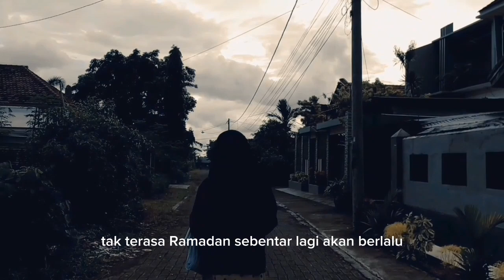Bahagia itu Sederhana | X-G | VIDEO KREATIF RAMADHAN CHALLANGE 2023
Bahagia itu sederhana, tak perlu kita mencarinya jauh-jauh, bahagia bukan tentang lagi harta, tahta, ataupun kehidupan mewah, cukup dengan memberikan apa yang kita punya untuk orang lain, saling berbagi, akan memberikan kedamaian tersendiri dalam jiwa. Menafkahkan sebagian harta yang dititipkan oleh Allah SWT kepada orang lain, dengan itu kita bisa berbagi suka dan duka dengan sesama.

[VOTE VIDEO RAMADHAN CHALLENGE 2023 FAVORIT KALIAN!]

Akses menyaksikan & Vote Video Ramadhan Challenge 2023 MAN 2 Banyuwangitelah resmi dibuka pada Senin, 11 April 2023 melalui tautan berikut:

Yuk ajak seluruh warga sekolah, berikan vote video kreasi sekolah untuk penentuan juara terfavorit tahun 2023.

Ajak siapa saja untuk menonton & memilih video sekolah Bapak/Ibu dengan cara mudah berikut ini:
3. Arahkan teman dan keluarga untuk mendukung sekolah Anda melalui

Setiap satu vote akan dihitung satu poin
Akumulasi poin akan dihitung bersama nilai dari dewan juri.

_Bagi kelas yang videonya belum terunggah/menemukan kesalahan, silakan sampaikan kepada pak fajar🤗🙏

Vote Video Kelas Favoritmu✅